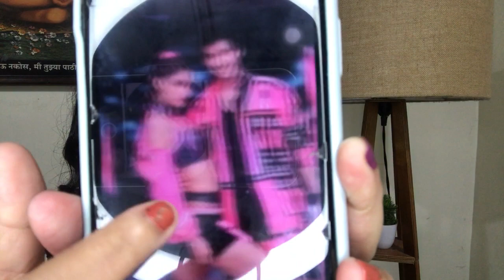Urfi javed ne ex bf Paras ko lekar kahi ye badi baat, toh Paras ka aya ye shocking reaction 😳